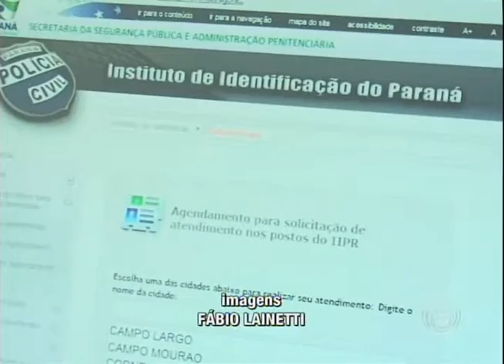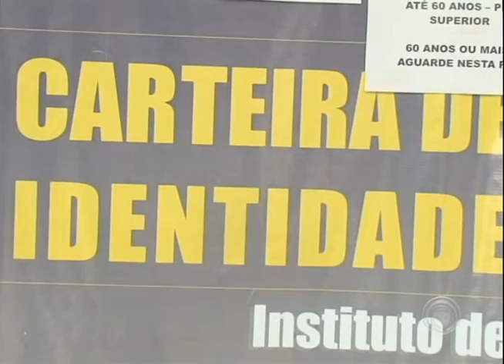Londrinense encontra dificuldades para agendar emissão da carteira de identidade